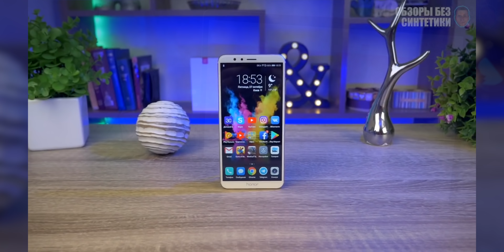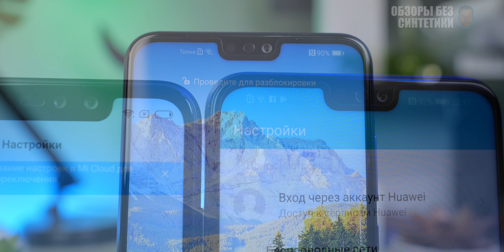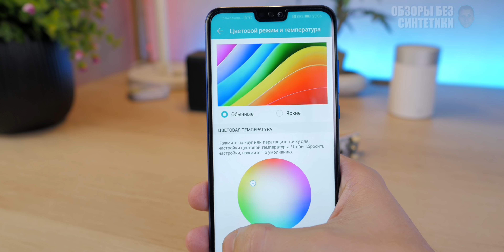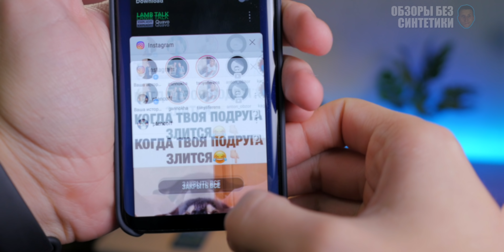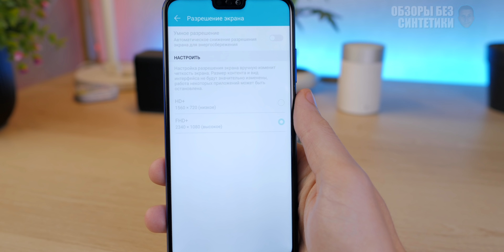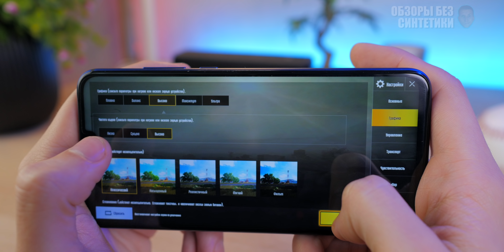Honor 8X и что вы в нем нашли?